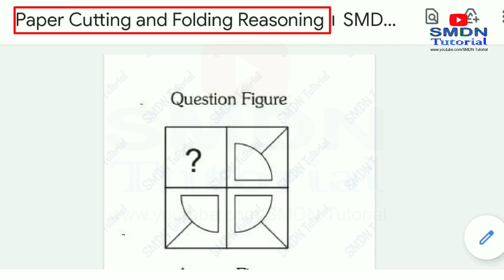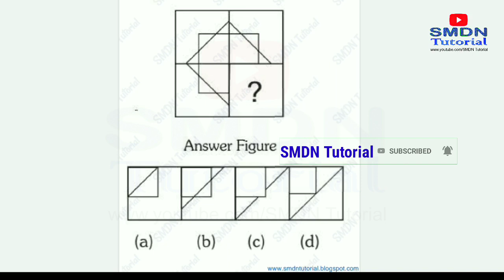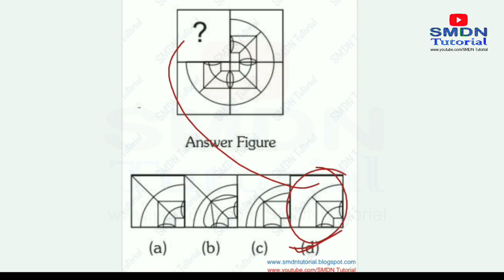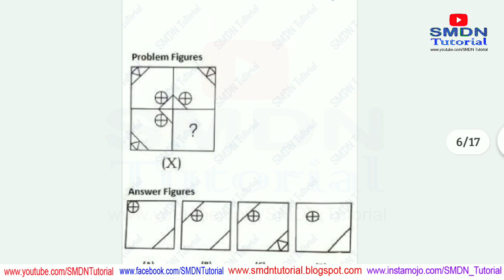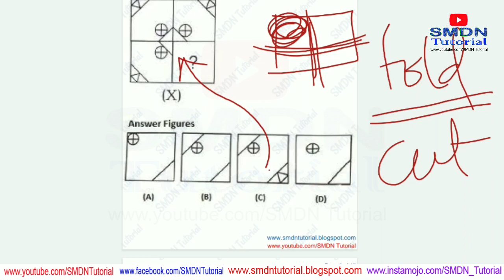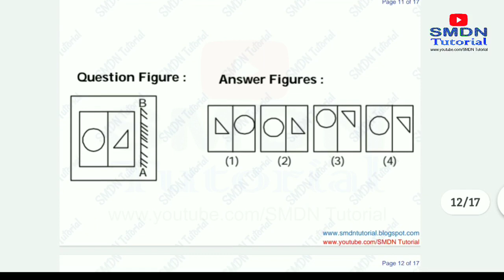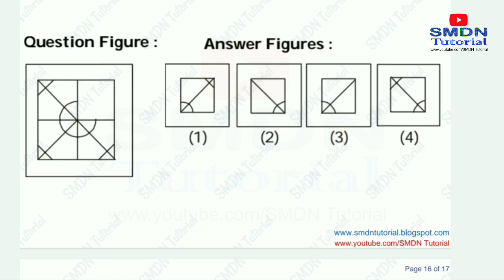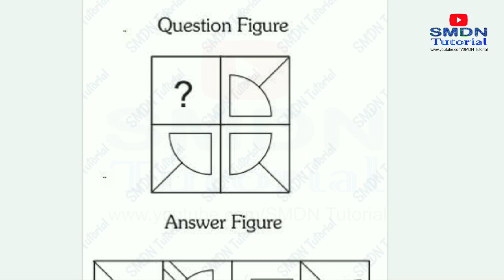Paper Cutting and Folding Reasoning Tricks in Bengali ।Metal Ability Reasoning Practice । SMDN Tu...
Mental Ability
Calender Reasong
ক্যালেন্ডার রিজনিং এর প্রশ্নাবলী
Clock Reasoning
ঘড়ি রিজনিং এর প্রশ্নাবলী

01:26 Generation Flow Chart / প্রজন্ম চার্ট

Mental Ability
Alphabet and Number Test
ত্রিপুরা বিজ্ঞান ও গণিত মেধা অন্বেষণ পরীক্ষার জন্য

প্রদত্ত লিঙ্ক হয়েছে আপনারা পিডিএফ ডাউনলোড করে নিতে পারেন ।

Mental Ability
ANALOGY Test

প্রদত্ত লিংকে ক্লিক করে আপনারা পিডিএফ ডাউনলোড করে নিতে পারেন, প্র্যাকটিস সেট উত্তরপত্র সহ দেয়া রয়েছে ।

💫✨Welcome✨💫
🎖️SMDN TUTORIAL🥇

With Regards
SMDN Tutorial